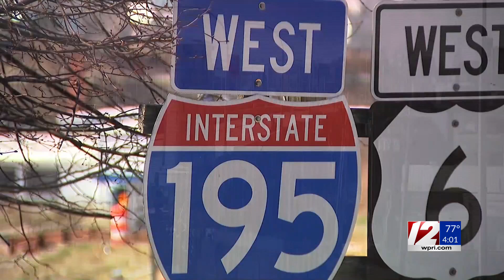Target 12: A lawsuit has been filed against 13 companies related to the Washington Bridge failure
A lawsuit has now been filed against 13 companies related to the failure of the Washington Bridge. The long-awaited action came nearly 250 days since the westbound side was shut down in December.